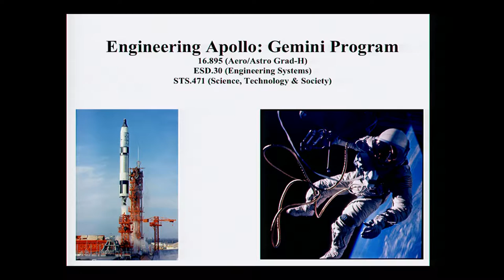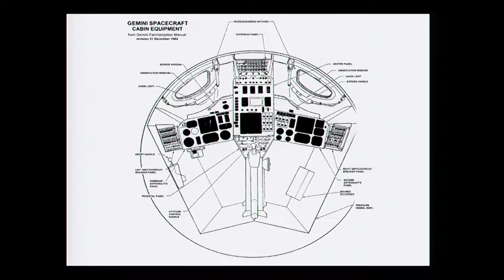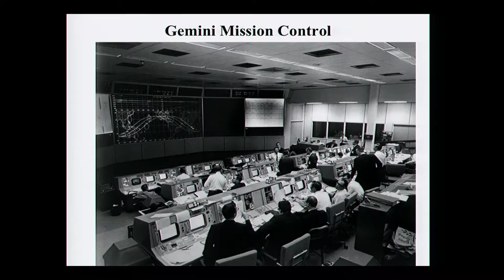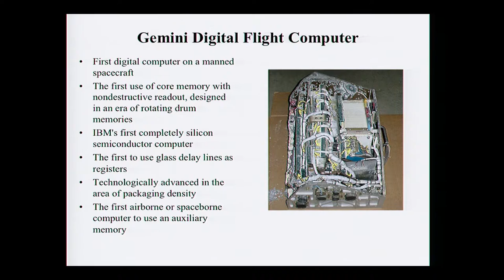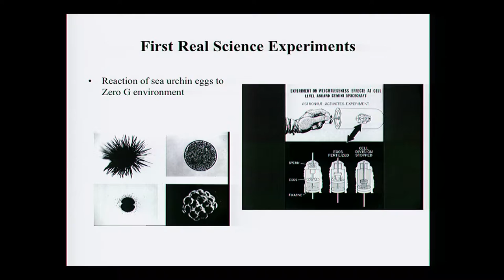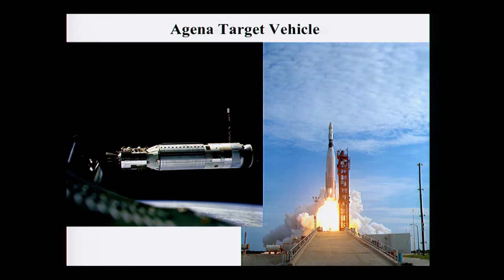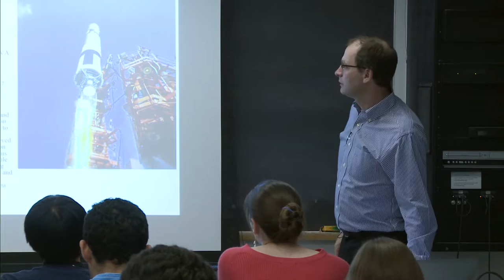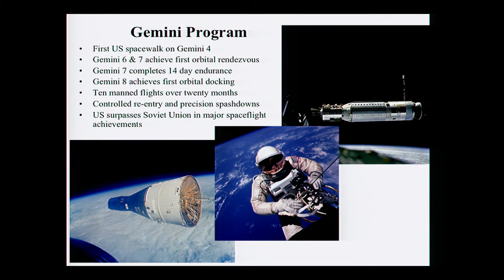STS 471 Engineering Apollo Class 9